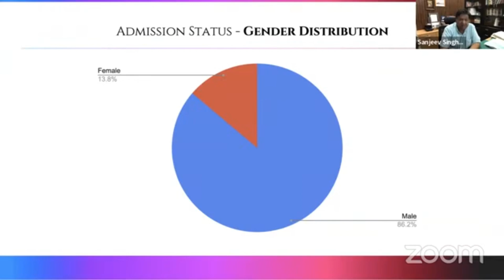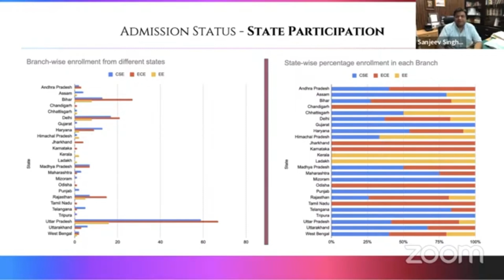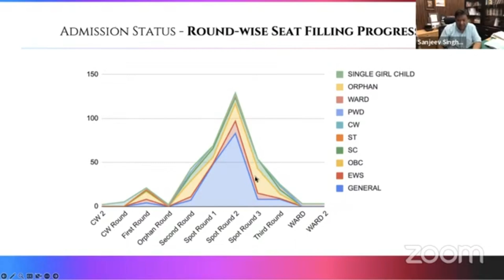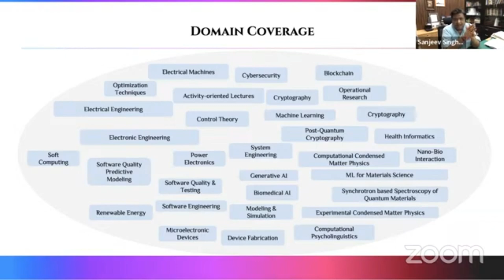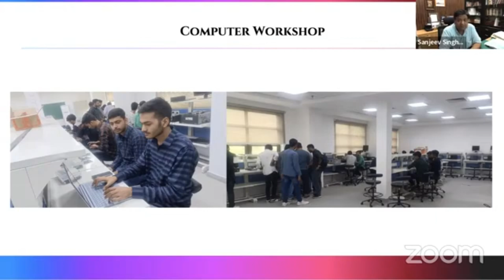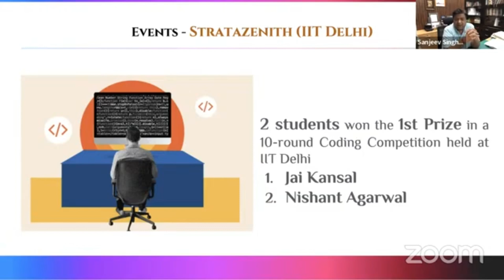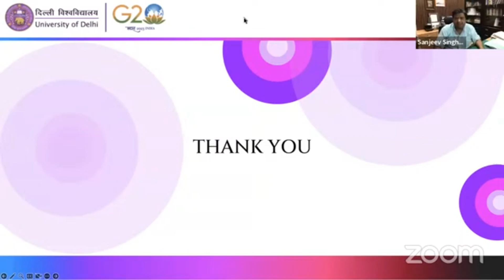Webinar by DEAN (prof. Sanjeev Singh) of Faculty of technology regarding Admission | DU Btech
hello everyone this video credit goes to official channel of Delhi university but i shared with you because in this part Dean  of Faculty of Technology present a presentation which will be helpful to you .

watch full zoom meeting on university of Delhi official channel where they talked about major doubts regarding ITR,CONCESSION,DOCUMENTS etc